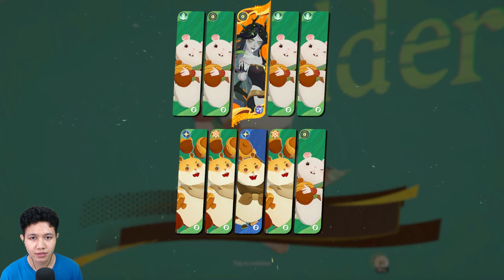Akhirnya Rilis di Playstore Indonesia - AFK Journey (Android)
AFK Journey, Sebuah RPG Fantasi Open World Ringan:Dapatkan semua Hero serta 450 undian hadiah. Masuki Esperia, sebuah dunia fantasi yang penuh dengan keajaiban—sebuah benih kehidupan yang berkelok-kelok di antara lautan bintang. Dan di Esperia, benih itu pun mengakar.

►► MAU REKOMENDASI GAME ANDROID LAINNYA? CEK DISINI